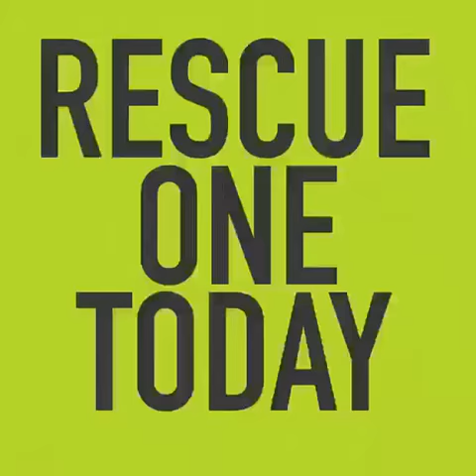We heart dogs!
Dogs are not our whole life, but they make our lives whole". - Roger Caras. So many of these furry guys looking for a home, rescue one today and watch your home easily complete itself. adoptadog mansbestfriend completehome There's no excuse to not adopt a dog with so many homes with amazing yards and condos with pet friendly areas. Dahlia Canes Thank you, for all that you do!